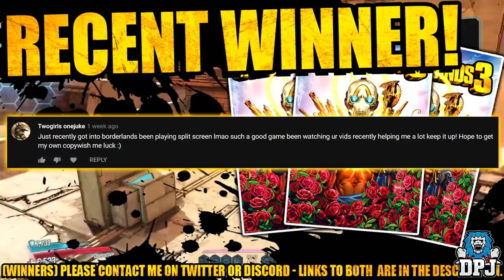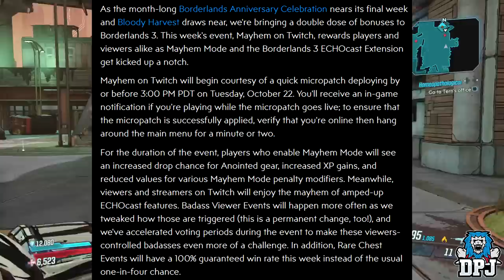Borderlands 3: MAYHEM ON TWITCH EVENT - Easy Anointed Legendaries & Mayhem Changes - All Details